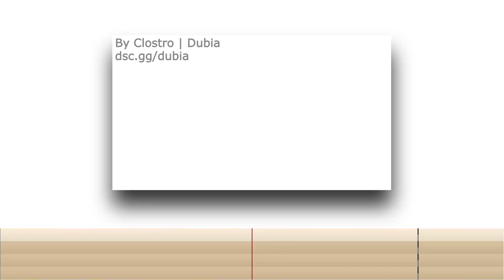✨BARBARA✨ doublage (amateur) by Hoshi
🎶 Doublage amateur par Hoshi,

 🎤 Doublé a l'aide du micro du casque Razer Kraken Kitty 🎧

🎬 Je suis monteuse et artiste 🎨